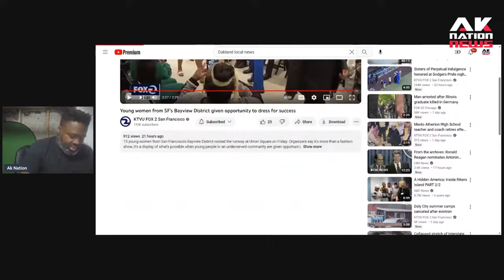Group of teen Sistas get free designer clothes from nice white people while accusing them of racism.